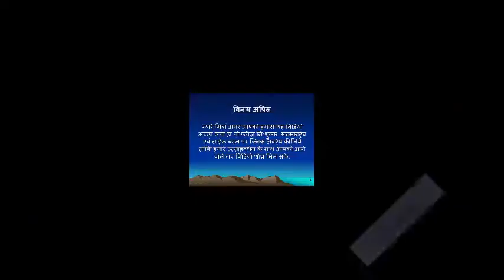Navkar Mahamantra | Om Namo Arihantanam | Jain Stavan..दिल को छु लेने वाला मधुर गीत...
Namokar mantra | Navkar mantra | Jain Mahamantra |

The very new version  of namokaar mahamantra.

PD News Paras Darpan YouTube चैनल आपका अपना है, सबस्क्राईब एवं लाईक बटन पर क्लिक अवश्य कीजिये ताकि हमारे उत्साहवर्धन के साथ आपको आने वाले नए विडियो शीघ्र मिल सके.